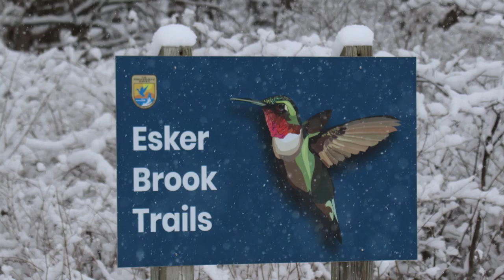Today's photos 2/25/2023 early migration has started! Slide Show photos from Montezuma, New York.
Today's photos 2/25/2023 early migration has started! Slide Show photos from Montezuma, New York. Hermit thrush, Harrier, cardinal, and more.